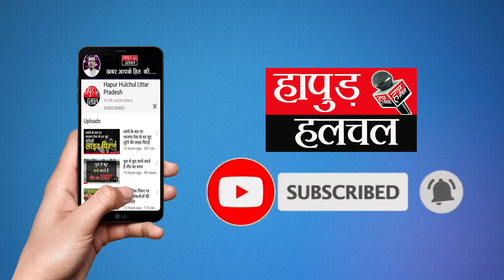जनपद में कहाँ करवाए माता अन्नपूर्णा देवी की प्रतिमा के दर्शन .. ???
Team :- HHN
Edit By - Rohit Sharma
Anchor :- Lalit